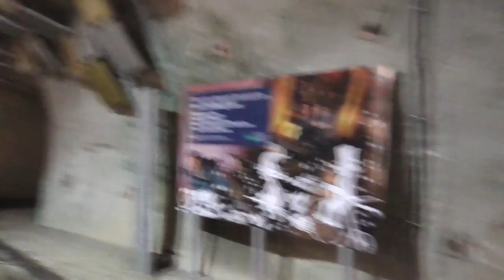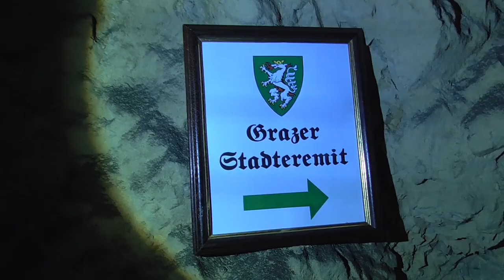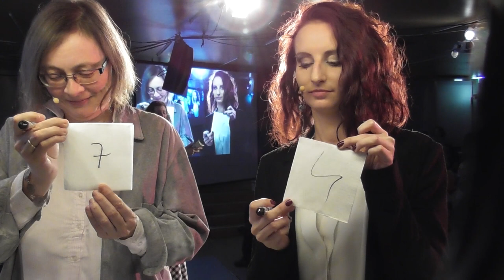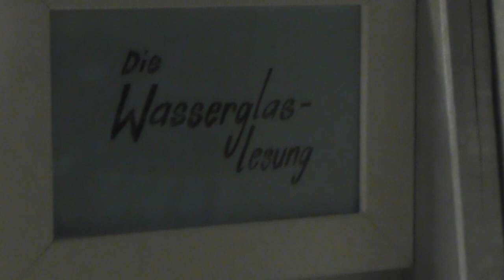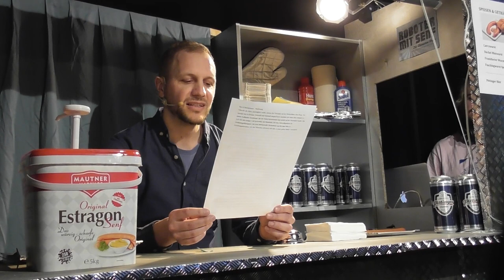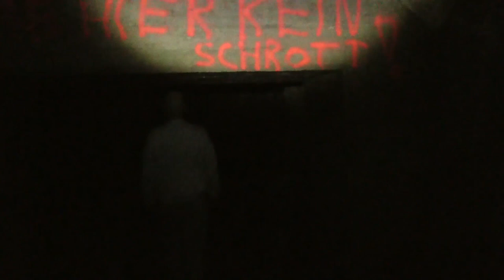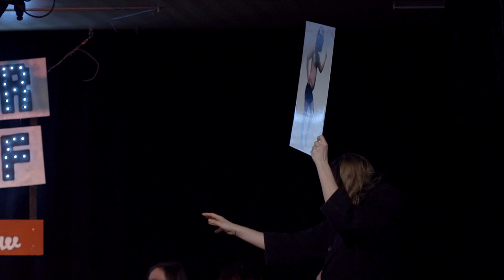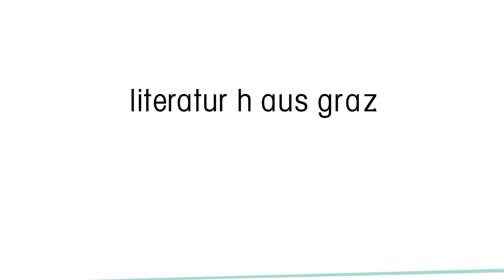Roboter mit Senf. Die Literaturshow vom 7.2.2020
Roboter mit Senf. Die Literaturshow im Literaturhaus Graz
Fünfte Ausgabe vom 7.2.2020
Gäste: Dirk Stermann, Cordula Simon, David Bröderbauer
Hosts: Klaus Kastberger, Daniela Strigl
Assistentin: Die Miri, Außenreporter: Martin Brachvogel
nächste Termine, live im Literaturhaus Graz:
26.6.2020, 20.00 Uhr, mit Florian Klenk, Judith Schalansky, Tomer Gardi